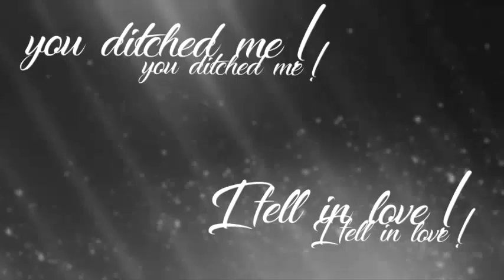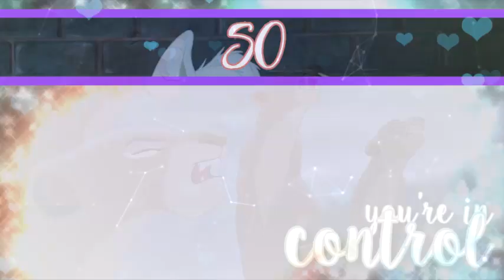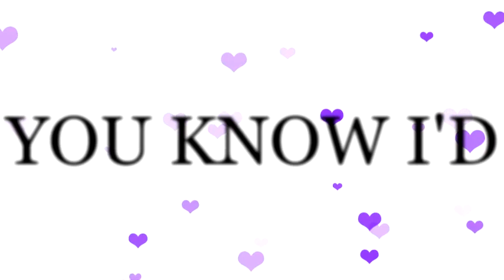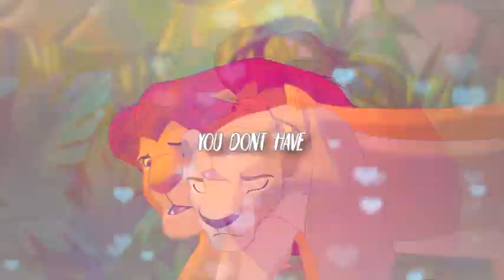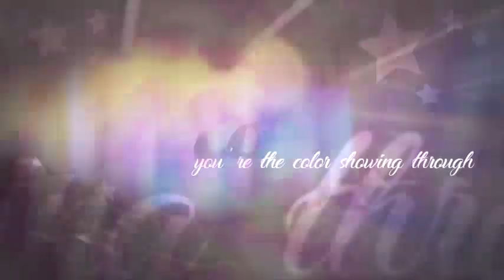[ #6 ] 🍀 MEP parts collection!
❰❰ DESCRIPTION ❱❱

All of the parts I made from
June 2018 to December 2018

NB: these are NOT in order!!
the last two parts are collab parts

I hate most of these with a burning
passion. gotta love my permanent
editing block, haha :D

anyways my mind is blanking right
now so I can't remember who made
the sources I used (such as pngs
and maskings) that aren't mine...
in case you want to be credited,

EDIT: just noticed that I forgot
to put some MEP parts, while I
purposely didn't insert others
due to them being for bday/
dedication MEPs which did
not get finished yet. I'll
just put those I forgot
next time

YOU CAN FIND ALL OF THE COMPLETED MEPs HERE!!

【 CREDITS 】

NONE of the sources used in the video are mine!

→ 𝒌𝒂𝒊𝒋𝒐𝒖𝒎𝒊#2444